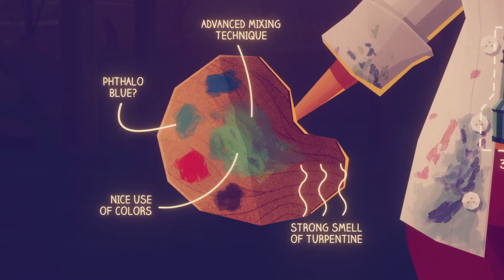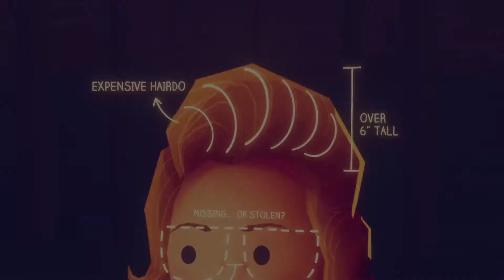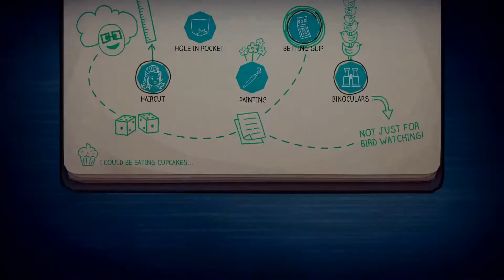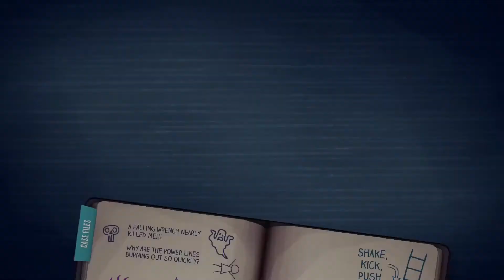Jenny LeClue: Detectivu - 5. Mean Girls ft. Dylon!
A new mystery unfolds in the sleepy town of Arthurton and it's up to Jenny LeClue to solve it! The World's Greatest Detective will have her hands full, however, in this point and click adventure puzzler from Mografi.